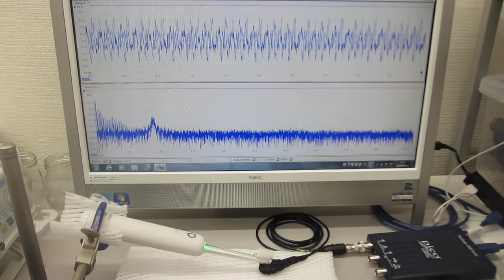超音波歯ブラシ（260Ｈｚと1．6ＭＨｚ）の振動計測（超音波システム研究所）